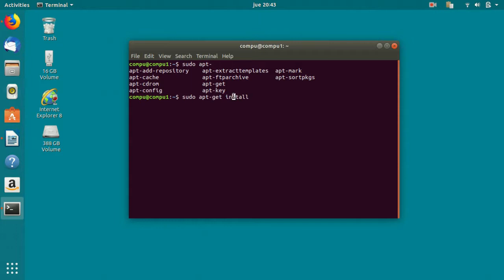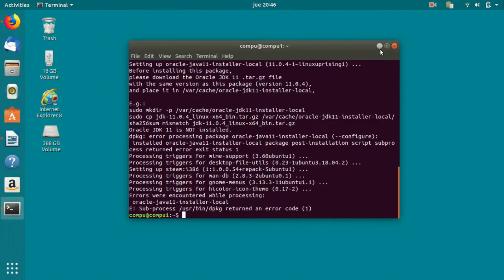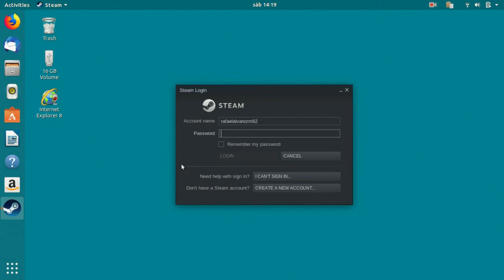como instalar steam en ubuntu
entra y te enseño como  instalar este maravilloso programa que te permitira  descargar directamente miles  de juegos para que te divertas